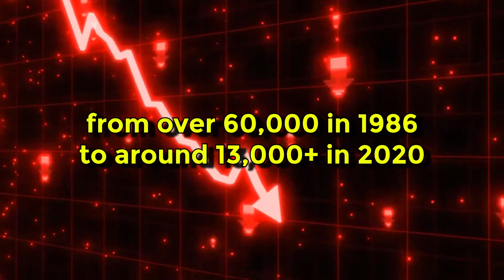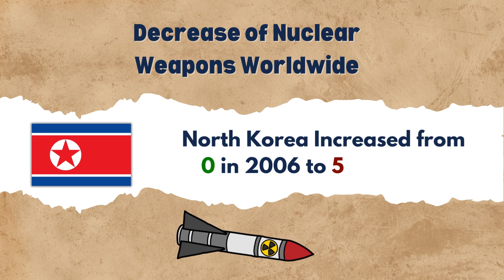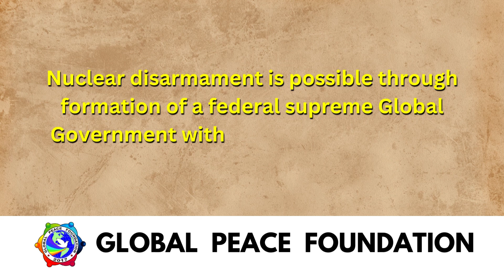Shocking Facts About Nuclear Weapons That Will Terrify You!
International Day against Nuclear Tests .

Join me, dear Global Citizens, as we discuss one of the most pressing concerns facing humanity today: the threat of global nuclear weapons. For over 75 years, mankind has lived under the shadow of nuclear warfare, and despite efforts to reduce nuclear stockpiles, the danger of nuclear proliferation continues to loom large.

In this video, we will explore the current state of global nuclear arsenals, with more than 13,000 nuclear weapons held by countries including the United States, Russia, China, France, the United Kingdom, India, Pakistan, Israel, and North Korea. We will also examine the history of nuclear weapons testing, the devastating effects of nuclear warfare, and the efforts being made to reduce and eliminate these threats.

Additionally, we will discuss the significance of the International Day Against Nuclear Tests, observed on August 29th each year, and how it serves as a reminder of the need for nuclear disarmament and the importance of striving for a world free from nuclear weapons.

Let's raise awareness, educate ourselves, and work together to promote peace and security for all.